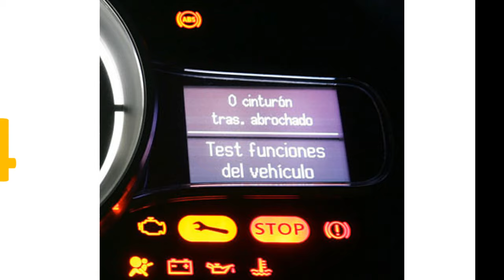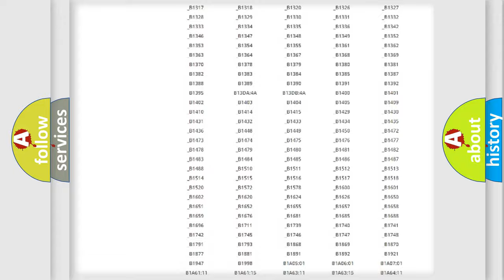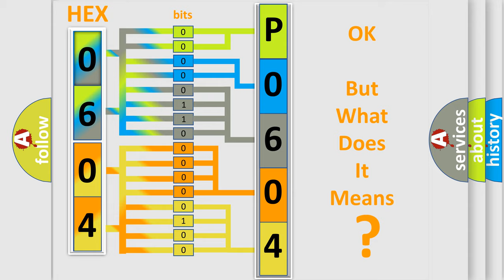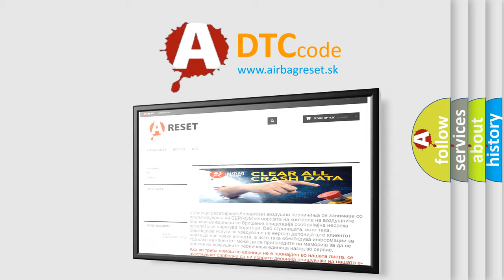DTC Ford P0604 Short Explanation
Contents:
0:21 Basic DTC analysis according to OBD2 protocol standard.
1:48 Insight into programming
2:58 A diagnostically understandable description of the Diagnostic Trouble Code
3:05 Basic error definition

Make:
Ford
Code:
P0604
Definition:
Pump Motor Circuit
Description:
Ignition voltage is greater than 9.5 volts.
Cause:
The ABS pump runs continuously.The EBCM detects an open in the pump motor circuit.